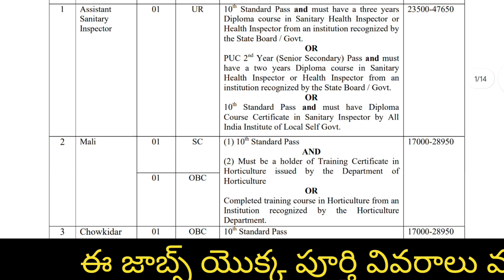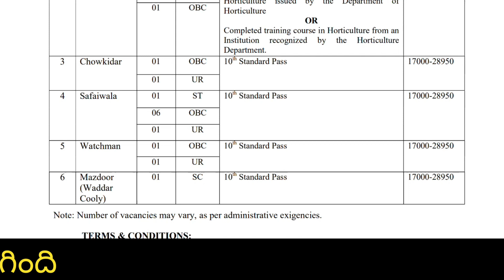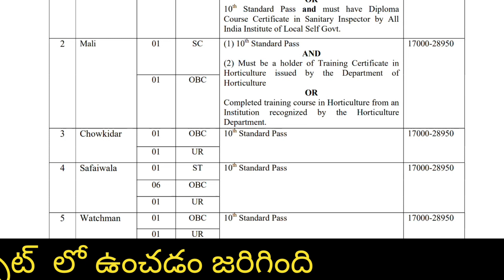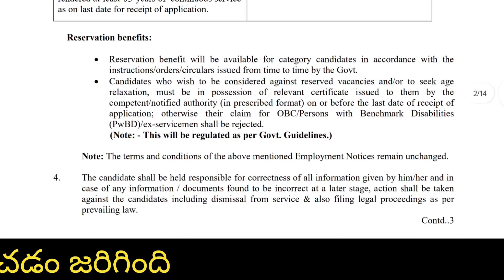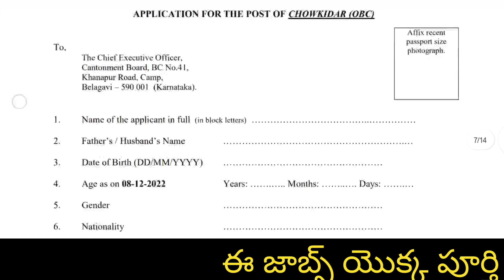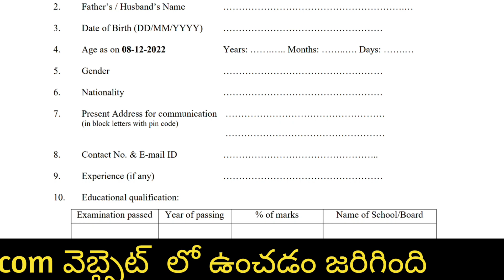సర్టిఫికెట్ చాలు,అనుభవం అక్కర్లేదు|10th పాసైతే పెర్మనెంట్ ఉద్యోగాలు| 10th Pass Govt Jobs 2022